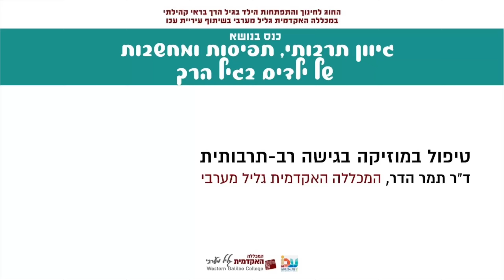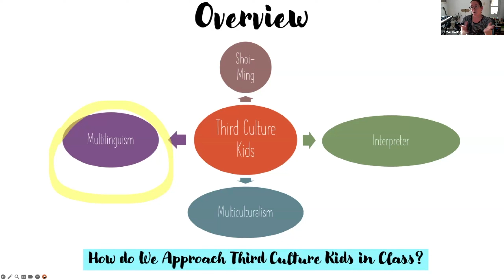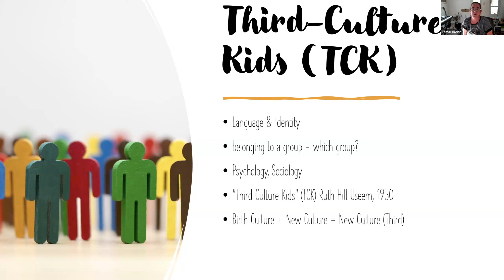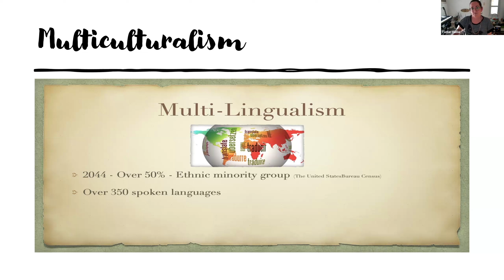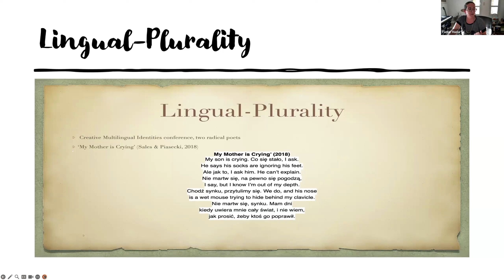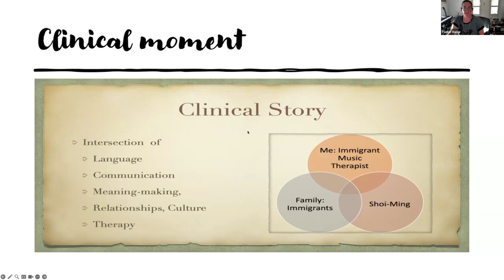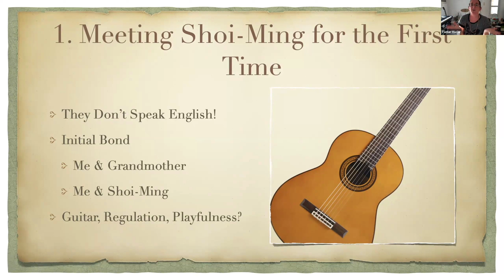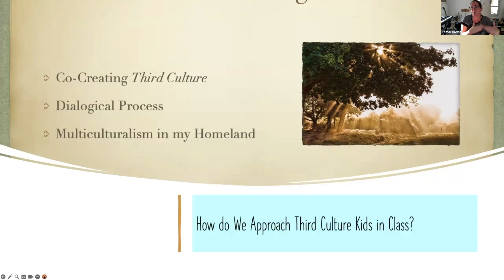55טיפול במוזיקה בגישה רב-תרבותית | ד"ר תמר הדר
החוג לחינוך והתפתחות הילד בגיל הרך בראי קהילתי במכללה האקדמית גליל מערבי
בשיתוף עיריית עכו
כנס בנושא: גיוון תרבותי, תפיסות ומחשבות של ילדים בגיל הרך
3.4.24
טיפול במוזיקה בגישה רב-תרבותית
ד"ר תמר הדר, המכללה האקדמית גליל מערבי